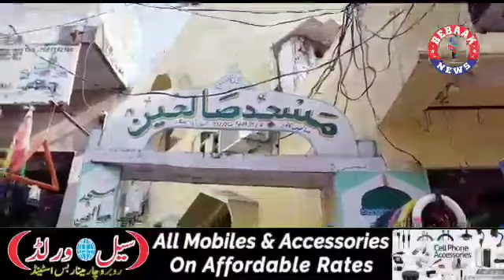Gareeb Afrad Me Blankets Distribution By Md Khaleel Dipty Secretary Telangana Human Rights Council..